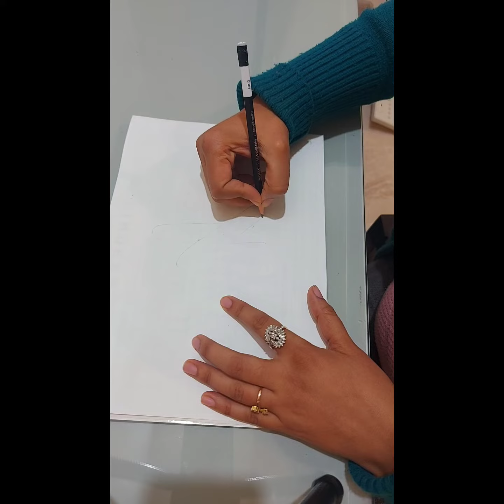easy promise day drawing valentine's week special